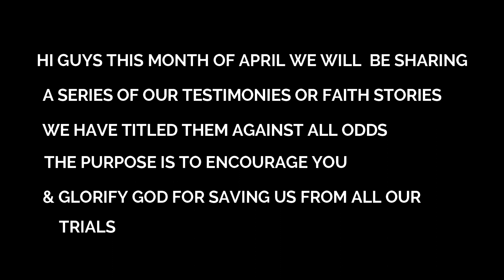I GAVE BIRTH WITH A BROKEN LEG/AGAINST ALL ODDS/ OUR UNTOLD STORIES COMING UP... STAY TUNED.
Hi YouTube family this month of April we will be sharing a series of our testimonies/faith stories. we have titled them AGAINST ALL ODDS. The purpose is to encourage you and that through our stories GOD will be all the glory.

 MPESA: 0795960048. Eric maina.